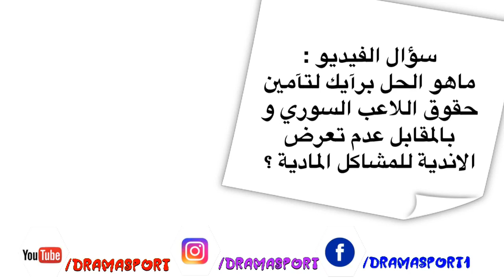قصة اللاعب محمد باش بيوك والذي تم طرده من بيته و ماذا فعل ناديه به في ظل صمت المسؤولين عن الرياضة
في هذا الفيديو نتحدث عن اللاعب محمد باش بيوك والذي تم طرده من منزله الذي استأجره بعد ان لم يسدد المبالغ المتراكمة عليه نظراً لكون نادي النواعير لم يوفي بألتزاماته تجاه اللاعب .